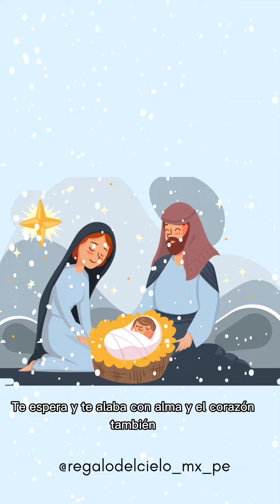VEN, VEN SEÑOR NO TARDES